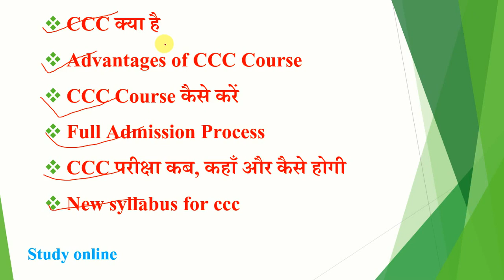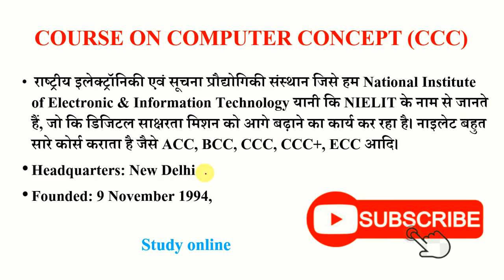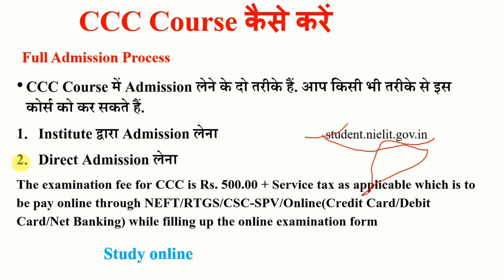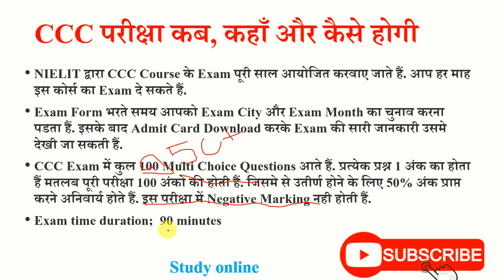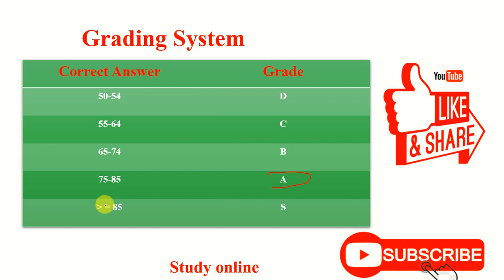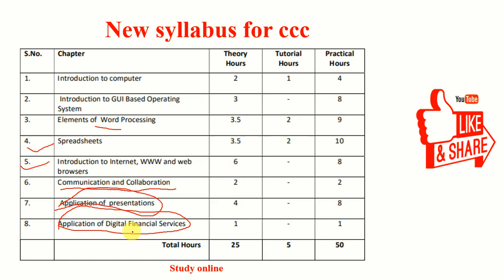All about ccc course and fees 2022 in hindi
CCC Course 2022 | NIELIT CCC Application Form, Syllabus, Fees, Result, Certificate: बहुत सारे परीक्षार्थियों के मन में CCC को लेकर काफी सारे प्रश्न रहते हैं जैसे CCC Ki Taiyari Kaise kare , CCC कोर्स करने में कितनी फीस लगती है, इसका सिलेबस कैसा रहता है, CCC करने के बाद कहां पर जॉब मिलेगी इत्यादि!

आज हम इन सभी प्रश्नों के जवाब विस्तार पूर्वक देंगे जिससे आपको complete information प्राप्त हो सके। अगर आप भी ccc syllabus 2021, CCC Fees, CCC Result और ccc certificate download के बारे में पूरी तरह से जानकारी प्राप्त करना चाहते हैं